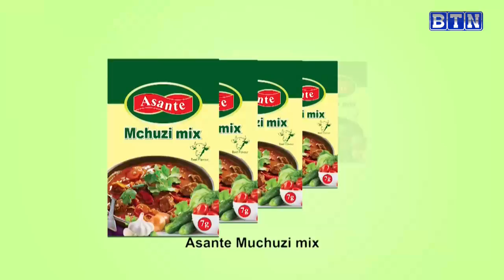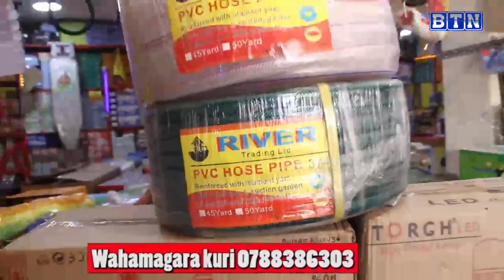AMAKURU YA SAA TATU, 5/02/21 : Kamonyi: Umwana arasobanura uko se yishe nyina n’ishoka.